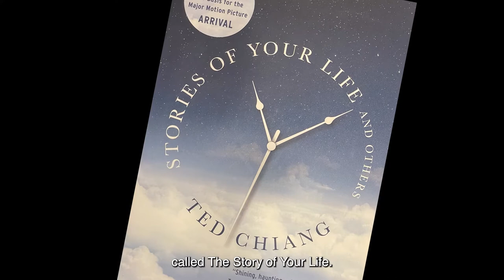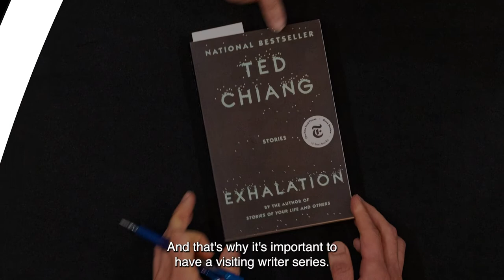Ted Chiang, American science fiction writer, visits MU as part of the Artist in Residence Program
American science fiction writer Ted Chiang came to Mizzou's campus in December 2021. Chiang visited students and faculty as well as held a public lecture and book signing event. The event was co-hosted by Mizzou's Artist in Residency and the department of English.